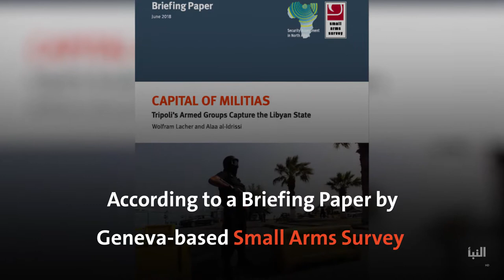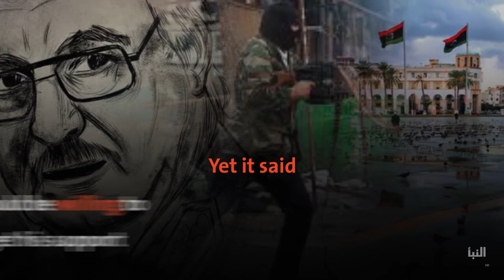Paper: Haftar to benefit from internal war in Tripoli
Haftar's "Tripoli Control Scenario" received little success to this date, said Small Arms Survey's Paper